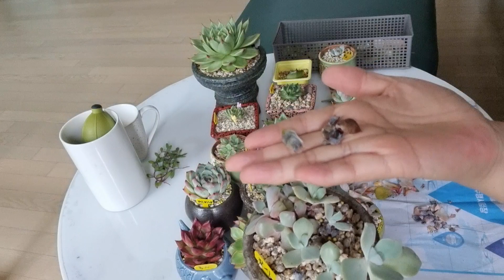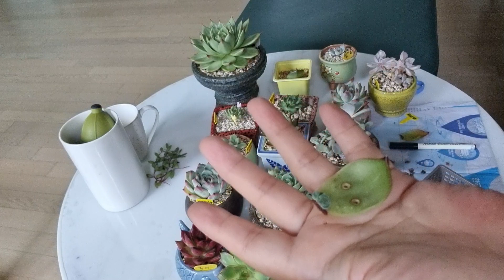긴~장마에 비피해 잘 이겨내시고 건강관리도 잘 지키시길 빕니다♡♡♡